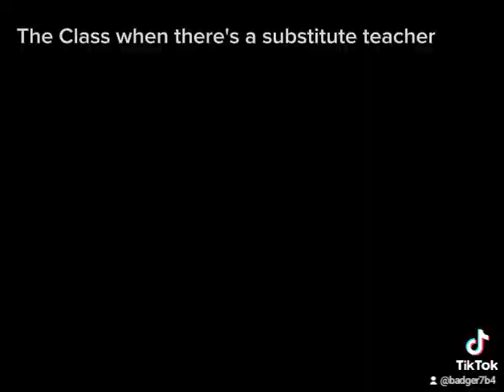When you have a substitute teacher